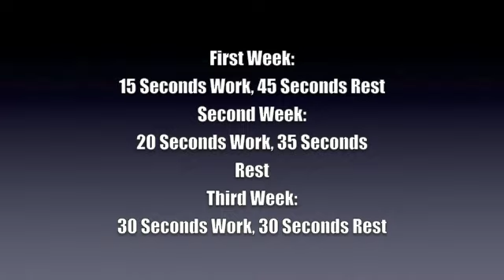Extreme Fat Loss Fitness Training | Sandbag Interval Training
Getting in great shape today doesn't require a big gym. The Ultimate Sandbag and TRX can provide a wide array of fun and challenging fat loss exercises. Fat loss training can happen for real people really fast! Sand bags and body weight exercises with the TRX keep motivation and training at a high level. Learn how to lose fat and get in great shape with these dynamic interval training exercises.